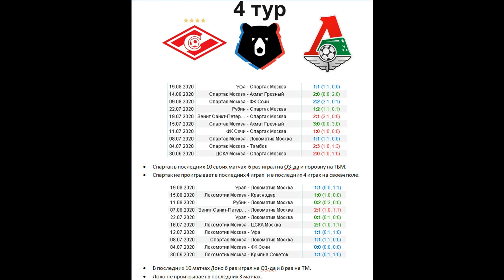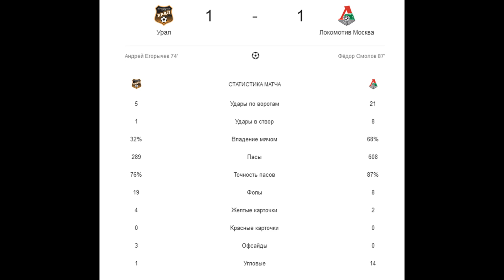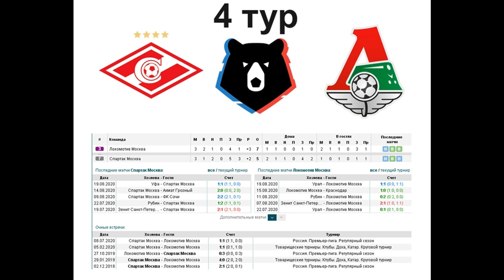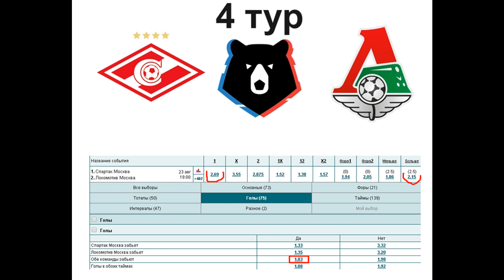Спартак - Локомотив прогноз 23 августа (4 тур РПЛ)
Прогноз на матч Спартак - Локомотив (23.08), статистика и варианты ставок от дядь Юры